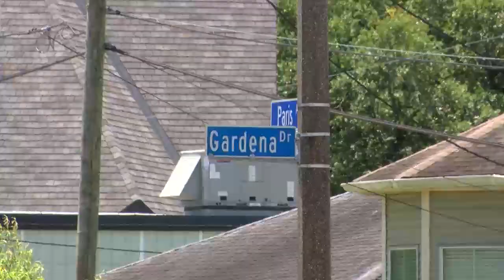Truth & Transparency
Juvenile crime is out of control! The juvenile system in Louisiana is failing our kids.

How are hardened juvenile offenders allowed to be released to recommit crimes of violence? What judges are setting low bail for violent criminals? And how often are district attorneys refusing or pleading down these cases?

HB 321 will help the public find those answers and get us closer to providing realistic solutions.